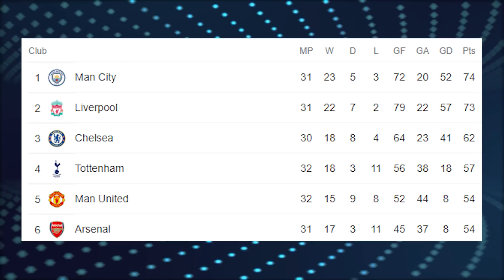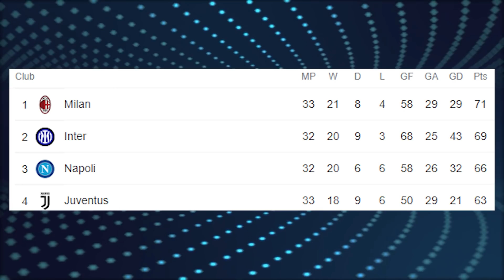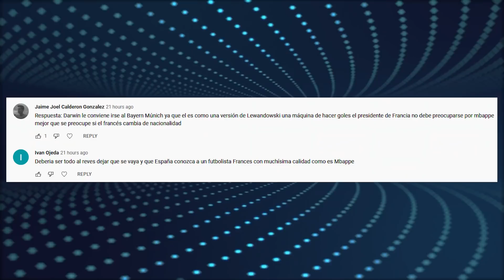Man City 2-3 Liverpool | HAT TRICK de CRISTIANO | DOBLETE de HAALAND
Se jugo la semifinal de la FA Cup entre Manchester City y Liverpool. Los de Jurgen Klopp se llevaron la victoria 3 por 2. Konate abrio el marcador, Sadio Mane puso el segundo y de nueva cuenta Sadio Mane pondria el 3 por 0. Este partido pudo ser muy diferente, pero el segundo portero del City se confio en exceso y le regalo un gol a Mane, que sirvio para que el Liverpool clasificara. En la segunda mitad, Grealish desconto para el City y al 91, Berardo Silva pondria el 2 a 3 definitivo. Asi que el Liverpool es el primer finalista, mañana conoceremos al otro finalista entre Chelsea y Crystal Palace.

En la Premier League el Manchester United derroto 3 por 2 al último lugar de la tabla, el Norwich City. Cristiano Ronaldo marco un gran Hat Trick, al 7, 32 y 76. El portugues a pesar de tener 37 años sigue siendo uno de los delanteros mas letales de Europa. Llego a 15 goles en la Premier, esta a 5 de Mohamed Salah… Brighton derroto 1 por 0 al Tottenham y el Southampton por la minima diferencia vencio al Arsenal. Con estos resultados el Tottenham se quedo en 4to con 57 unidades, el Man United llego a 54 puntos y el Arsenal sexto con 54.

En la Bundesliga el Dortmund goleo 6 por 1 al Wolfsburg con goles de Alexander Rothe, Axel Witsel, Manuel Akanji, Emre Can y doblete de Erling Haaland, quien llego a 18 tantos, sin embargo, sigue estando muy lejos de Lewandowski, le faltan 14 para alcanzarlo. Dortmund llego a 63 puntos, esta a 6 del Bayern.

En la Serie A, Inter derroto 3 por 1 al Spezia con goles de Marcelo Brozovic, Lautaro Martinez y Alexis Sanchez. Por su parte el Milan vencio 2 por 0 al Genoa con goles de Leao y Messias. Milan es lider con 71, seguido por el Inter con 69, Napoli 66.

Julian Nagelsmann se ha convertido en uno de los principales señalados de la eliminacion del Bayern en Champions. Ha recibido un sin fin de criticas, tanto asi que ha llegado a recibir amenazas de muerte. "soportar las críticas, pero las amenazas de muerte son diferentes. Las recibo después de cada partido, pero las borro todas. El club no va a aumentar la seguridad. No quiero provocar a nadie, hasta ahora no ha habido nadie en mi puerta" aseguro el tecncio en rueda de prensa.

Pochettino esta a semanas de salir del PSG y Según Le Parisien, Zidane sigue siendo el favorito por la directiva parisina para sustituir a Pochettino, aunque el exentrenador del Real Madrid espera a la selección francesa. Sin embargo, no es el unico, Allegri, Conte son los otros 2 candidatos. ¿A ti quien te gustaria que llegara al parque de los principes? Te leemos en los comentarios.

Carlo Ancelotti, tecnico del Real Madrid ha dejado claro que Luka Modric terminara su carrera en el Real Madrid. El croata sigue sin renovar su contrato y podria salir libre a final de temporada, pero el club y el jguador estan tranquilos. Lo mas seguro es que renueve por una temporada mas, o incluso podria anunciar su retiro, pero parece que aun tiene futbol para un año mas. Ya que ha tenido una excelente temporada a pesar de sus casi 37 años.
Terminamos con el Inter de Milan, en Italia se comenta que el club intentara vender a Lautaro Martinez este dinero, para tener el dinero suficiente y recuperar a Lukaku. Lautaro podria ser ofrecido al Barcelona, ya que el cuadro catalan buscaria sus servicios para volver a pelear por la Champions League.